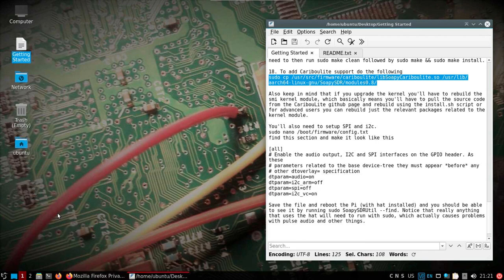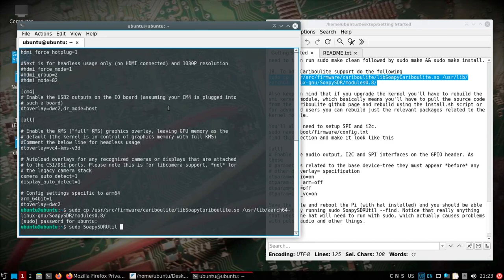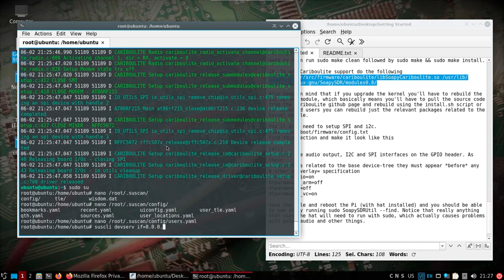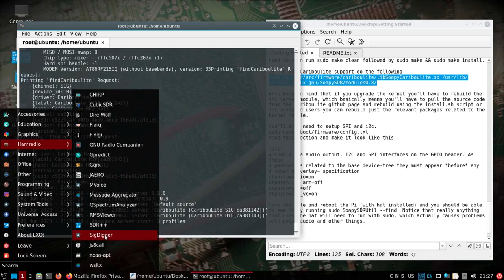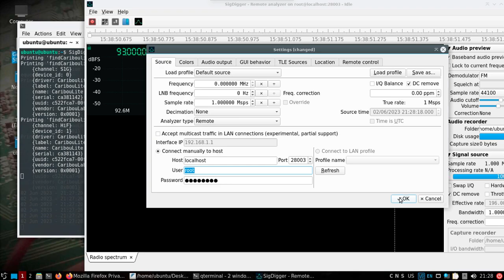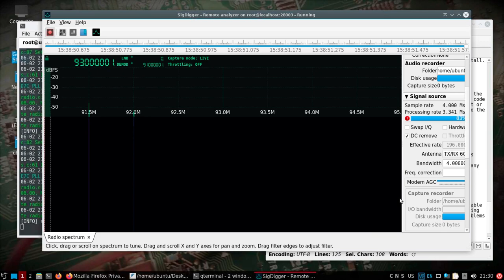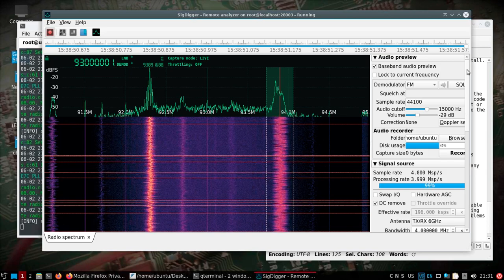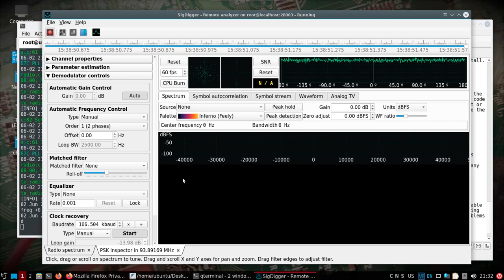DragonOS Pi64 CaribouLite Support + Usage w/ R31 Release (SigDigger)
Latest DragonOS Pi64 has been uploaded and now contains CaribouLite support (whatever is working at this point in time).

I suggest trying sudo SoapySDRServer --bind with various applications to include GNU Radio, but in this video I go back over a very interesting server/client feature of SigDigger and show how it's possible to have everything working directly on the Pi4 itself.

The CaribouLite code is still a work in progress with some recent changes attempting to get rid of the need to use sudo, but for the DragonOS Pi64 image I stuck with a particular commit that I've found to work for me.

And if you're looking for a nice case for your Pi4,

If you find this video helpful, please consider the following
Follow @cemaxecuter on Twitter for more DragonOS and SDR info.